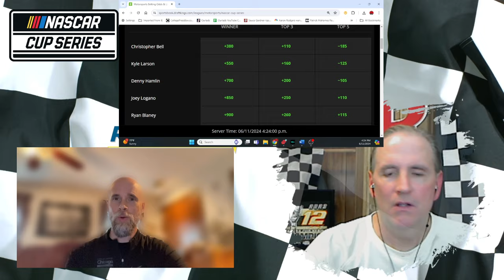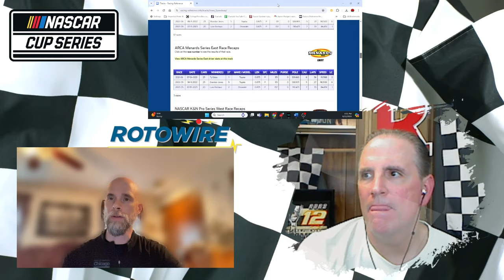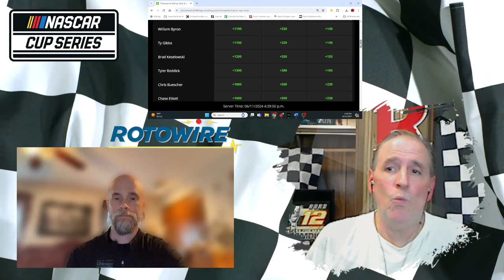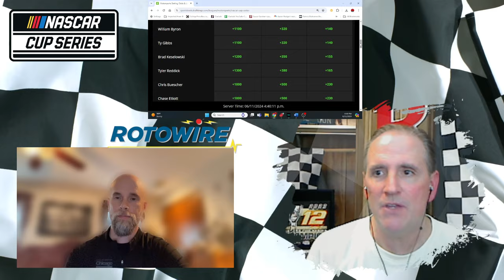Iowa Corn 350: NASCAR Cup Series Preview and Picks!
NASCAR NASCARPreviewIowa NASCARPodcast Key stats, trends and our top picks for the NASCAR Iowa Corn 350 race!